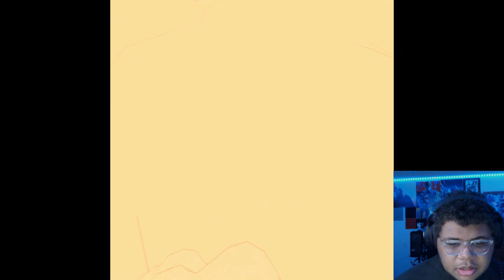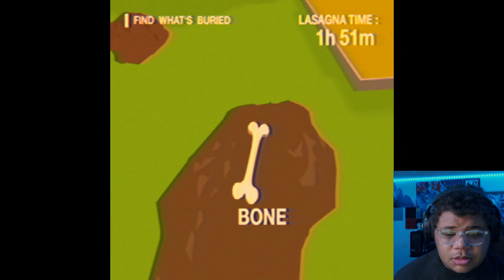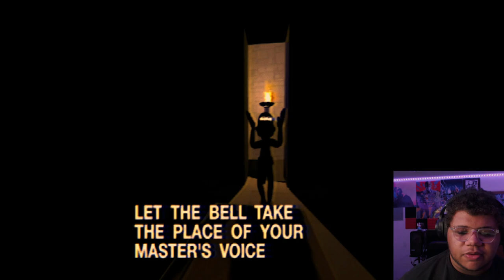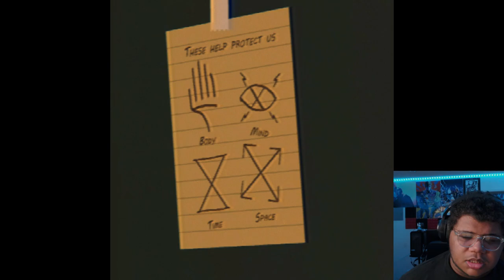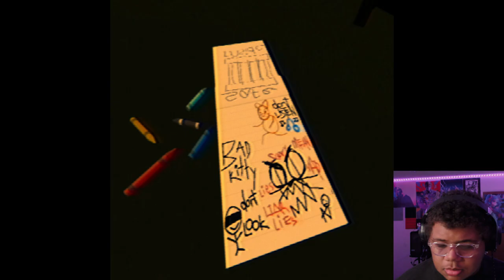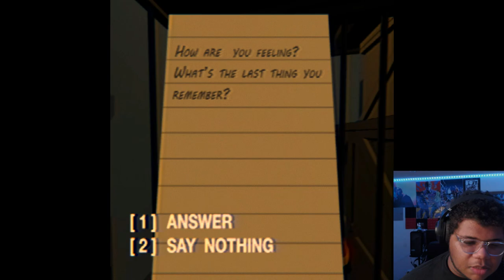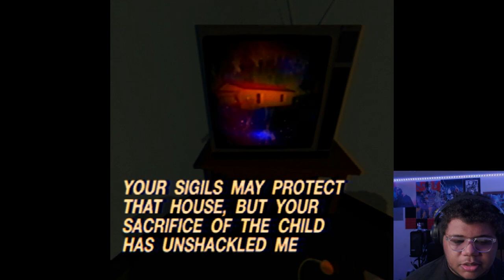Garfield Has Officially LOST IT| The Last Monday (Full Game)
Click This Link For a Bottle of Water 👇🏽